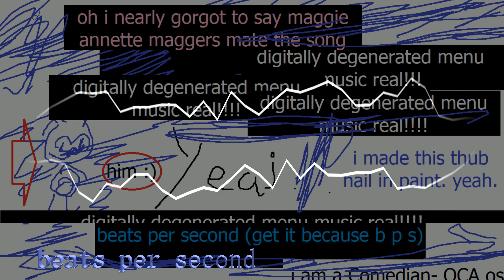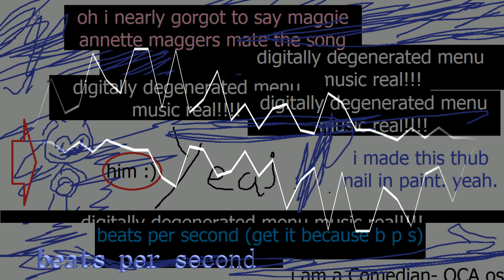Beats Per Second (Main Menu music) - Digital Degeneration: Regenerated OST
thanks to scott the b for this name